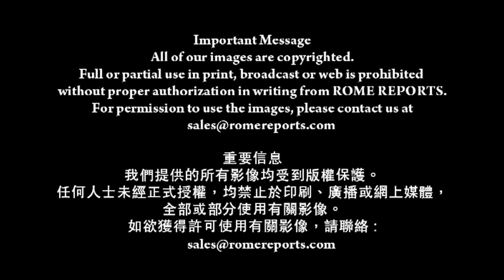教宗於信德年閉幕彌撒 手捧聖伯多祿宗徒聖髑 (26-11-2013)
羅馬主場－教宗於信德年閉幕彌撒 手捧聖伯多祿宗徒聖髑

（羅馬主場訊）教宗主持的信德年閉幕彌撒,於聖伯多祿廣場舉行,數以萬計信眾湧到梵蒂岡參與盛典,彌撒中 教宗強調：
基督徒應恆常以基督為生活的核心。

教宗方濟 :

這樣 我們的思慮, 自然是基督徒的思慮 基督的思慮。
我們的善工 自然是基督徒的善工以基督為根基。

教宗方濟向本篤十六世致意，因他啟動了信德年的序幕。
教宗又向蒞臨參與感恩祭的宗主教、主教及司鐸致謝，
在講道中 教宗反省當天的福音：
耶穌只談寬恕，並無譴責。

事實上 彌撒舉行期間，廣場四周有五十位神父，為教友主持修和聖事。

教宗解釋說：就如耶穌寬恕了那位與祂一同被釘的右盜。
祂也會寬恕所有罪人，教宗又邀請大家作特別禱告。

教宗方濟 ：

請這樣祈禱：主耶穌 請您紀念我
我樂意為善 但我欠缺力量
我無能為力 我是罪人
主耶穌 請您紀念我
您能紀念我
因為您是一切的中心

宗徒之長聖伯多祿的聖髑，放在祭台旁邊。
這是伯多祿的聖髑，首次公開供人瞻仰。那是八段遺骨。
每段約長三厘米，結束講道前教宗方濟手捧聖髑默禱。

教宗又將他首份宗座勸諭，授予一些團體的代表。
當中包括《羅馬主場》主任夏菲‧馬天尼保格
。該文件總結了世界主教會議有關新福傳及如何推展新福傳的內容。

信德年於 2012 年十月展開，以鼓勵天主教徒深化信德
加強對信仰的了解，並與他人分享信仰 。